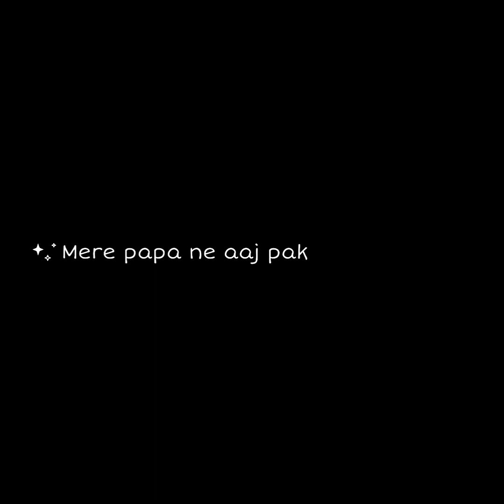Mere papa ne bare pyaar ❤️ se mere liye kuch special banya ❤️